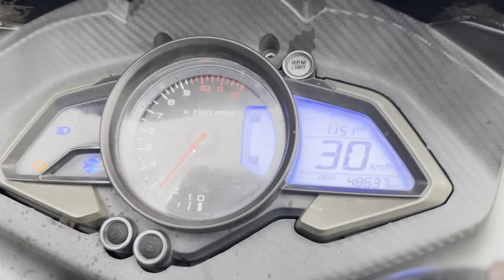DJ JB PLAY MY NEW PRIVATE TRACK 😱 | AT SANMUNDA